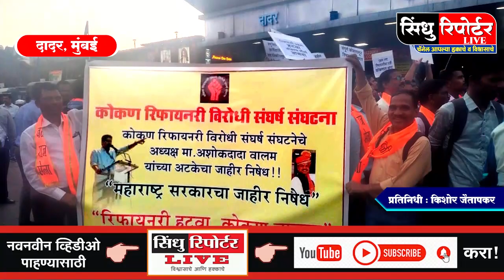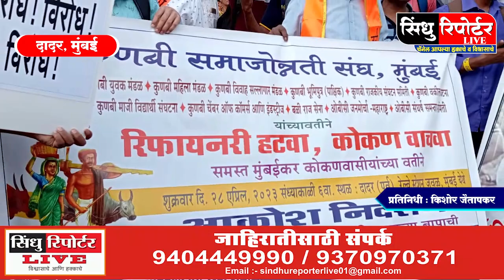चाकरमान्यांच्या एकजुटीचा यल्गार विनाशकारी रिफायनरी विरोधात जोरदार निदर्शने | Sindhu Report LIVE